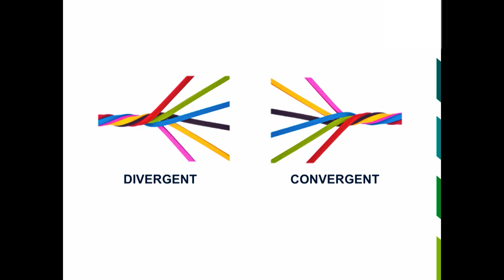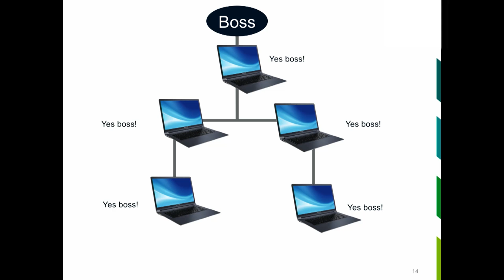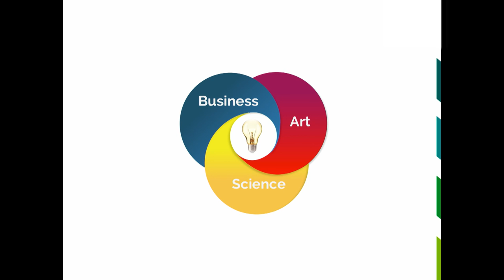The creative paradox | Daniel Ospina | TEDxUHasselt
Have you ever had a great idea just to realize moments after that someone had already done it? How much of our potential is wasted on redundancy? Our personal habits and the current structure of our organizations are limiting our ability to find creative solutions. In his talk for TEDxUHasselt 2017, Daniel Ospina explains how an insight into this problem led him on a quest to enable organizations to leverage Deep Diversity and create systems conducive to continuous improvement, radical innovation, and more engaging lives.

Daniel's inclination for systems and design has led him to bridge industry, academia, and the arts.

At Conductal, Daniel applies insights from his creative background and Social System Design to help small organizations to scale and large organizations to understand communities and develop a culture of innovation.

Beyond Conductal, Daniel is a visiting lecturer on System Design at Said Business School (Oxford University), an Associate Fellow of London University, and a Co-founder and Steering Group Lead at Crossmodalism (an international community bridging artists, scientists, designer, and entrepreneurs).